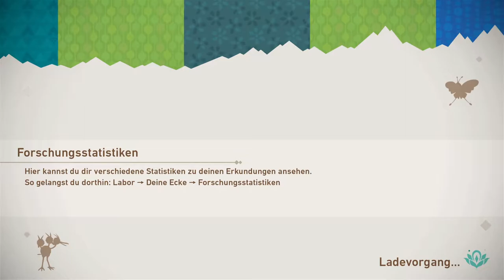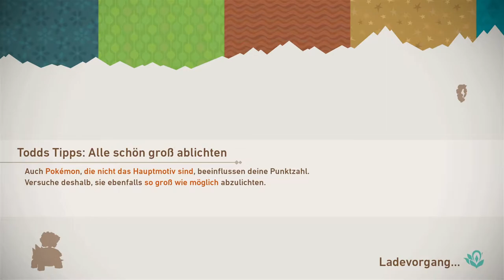Seltsame Wunderkugeln | New Pokémon Snap 📷 #5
Sorry für das Rauschen im Video.

 🎮Spiel: New Pokémon Snap
⌨Plattform: Switch
 ❔Genre: Rail Shooter